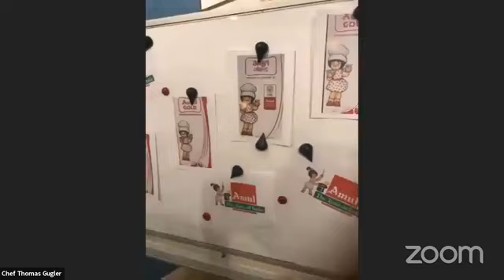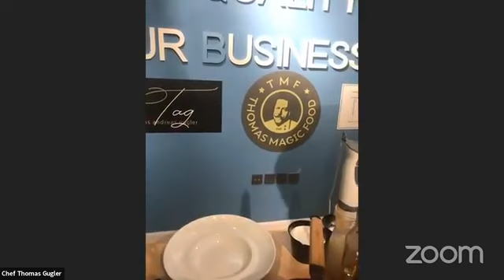Chef Thomas Gugler, Episode 2506: SimpleHomemadeRecipes Facebook Live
Watch Chef Thomas Gugler, President, WorldChefs, Saudi Arabia as he will show you how to make delicious Milk Soup With Potatoes and Saffron served with Pan Fried Mushrooms, Carrot Kunafa Stroh and Garlic Bread Chip.

Chef Thomas Gugler is part of India's largest Facebook Live Cooking series wherein more than 3000+ Chefs from 66 countries have prepared variety of Indian and International dishes.